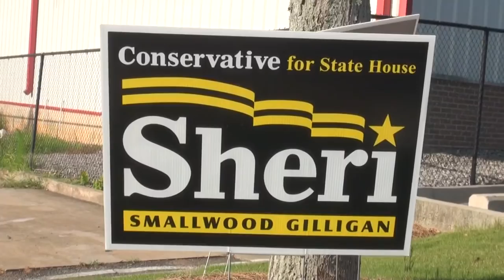Sheri Smallwood Gilligan for Georgia House of Representatives, District 24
Vote Tuesday, July 14, 2015 in the runoff election for Georgia State House District 24.

And thank you for coming out tonight.  I hope that you are able to learn a little bit more about us and I hope that we’ve been able to help you make a decision on which way you think that you would be better represented.  All I want to let you know is that I love living here in Forsyth County.  I love being back near with my family.  And I’d love the opportunity to have the honor of representing you because, you see, what I believe that we need is to fix our traffic — which is why I am glad that I was endorsed by Fix Forsyth Traffic.  I’ve also been endorsed by the Post Road Committee for Proper Development, the Forsyth County Homeowners, and — I’m sorry — Forsyth HOA and Homeowners and also Forsyth Citizens for Responsible Growth.  So, I’m glad these grassroots organizations have put their trust in me and endorsed me.  I would love to be your voice.  I would love to represent you to Atlanta and not have Atlanta’s concerns represented back to you.  Thank you.